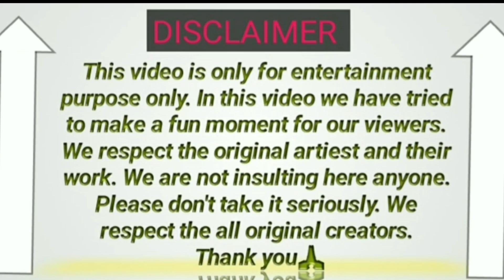গালিবাজ । Gali baz । Bangla Funny video। Village fun barjan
গালিবাজ । Gali baz । Funny video। Village fun barjan

এই ভিডিওটিতে দেখানো সব চরিত্র, এবং দৃশ্য কেবলমাত্র মানুষ কে মনোরঞ্জন করার জন্যে। কারো মনে দুঃখ দেওয়ার জন্যে এই ভিডিও টা বানানো হয় নাই । কারো মনে দুঃখ লাগলে অবশ্যই জানাবেন ।
ধন্যবাদ 😊

                           ❗WARNING❗